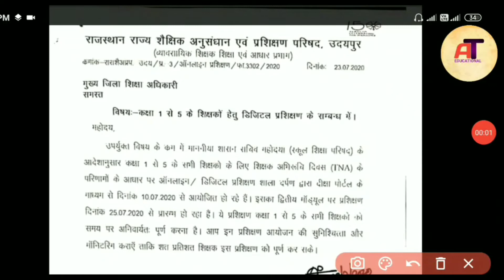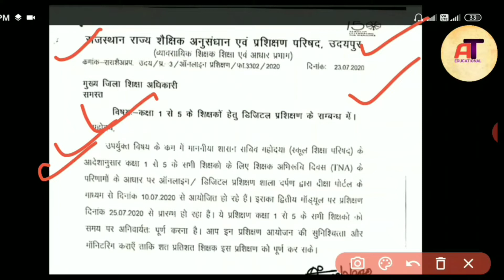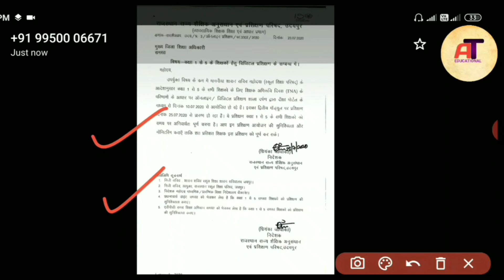कक्षा 1 से 5 के शिक्षकों हेतु दीक्षा डिजिटल प्रशिक्षण द्वितीय मॉड्यूल 25 जुलाई से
About this video- इस वीडियो में दीक्षा एप डिजिटल प्रशिक्षण के द्वितीय मॉड्यूल के बारे में बताया गया है| जो कि कक्षा 1 से 5 अध्ययन कराने वाले शिक्षकों के लिए अनिवार्य है

ANMOL TEACHERS
EDUCATIONL